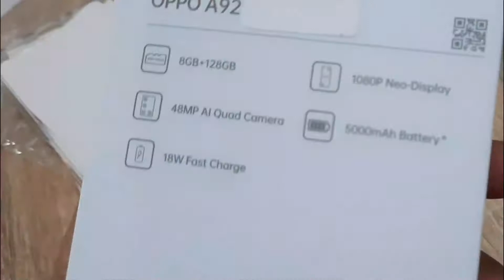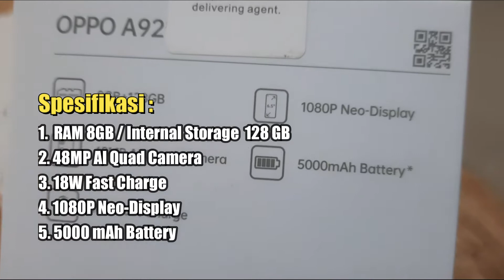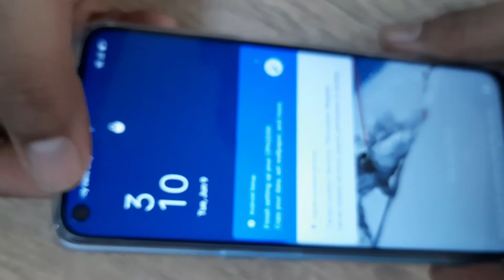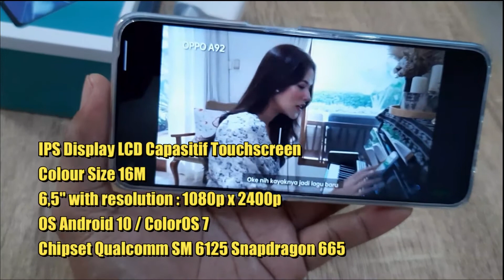UNBOXING | Smartphone OPPO A92 - 8/128 GB | Indonesia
Smartphone OPPO A92

Memory : RAM 8GB/ Internal Storage 128GB
6,5" Display
Resolution : 1080p x 2400p
Front Camera : 16MP
48 MP Quad Camera
18W Fast Charge
Battery : 5000mAh

Link Pembelian :